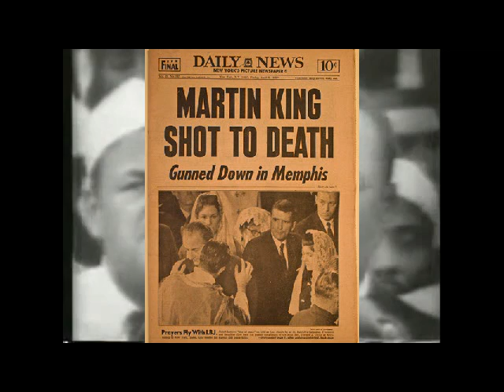Martin Luther King Jr Tribute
Andrew Davis II - My Dream (MLK Tribute)
Martin Luther King / Black History Month
((sorry for the small footage...but enjoy the song))

On MLK day the nation acknowledges the birth, life, and legend of Martin Luther King Jr.  As you all know, one of the most prevelent themes in my music, namely my lead single is that I'm Living My Dream.  I'm living my dream today, ALL OF US ARE, because Martin Luther King Jr. had his, lived for his, and DIED for his.

In tribute of the great legacy of Martin Luther King Jr, here is a song I recorded called "My Dream (MLK)".   Enjoy. Remember.  Respect.  Dream.
"Don't call me a rapper! I'm the director, rappers are Actors!" are words spoken from a truly, EXTRA-ordinary individual.

Northwestern University alum Andrew Davis II resides in downtown Chicago and is currently promoting his 'New to the City' digital mixtape series to build upon his organic buzz in Chicago. The hot single "My Dream" has fans beginning to embrace his unique image as his promotional reach expands.

Davis has opened for hot acts such as KRS-One, Lupe Fiasco, 112. Estelle and N.E.R.D. while performing as a Chicagoan.

MLK
I have a Dream Speech
My Dream
Tribute
Real Hip Hop
Unsigned Rappers
Chicago Rap
Independent Hip-Hop Artist
Andrew Davis II
New Rap Song
Underground Music
New Single
Mixtape
Freestyle
MC
Music Video
Sing
Song, dance, club, record label, rappers, underground, independent, Hartford Connecticut, Northwestern University